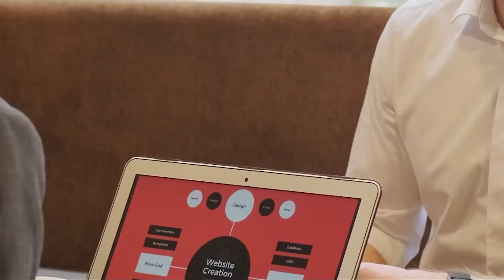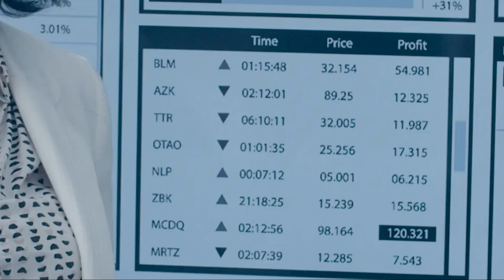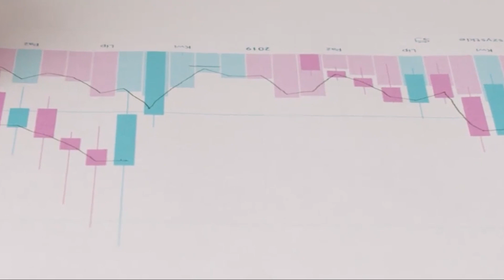Bitcoin Can Create Its Own Bull! Chart and Market Analysis 15 March 2023